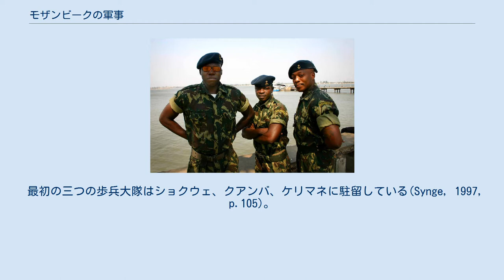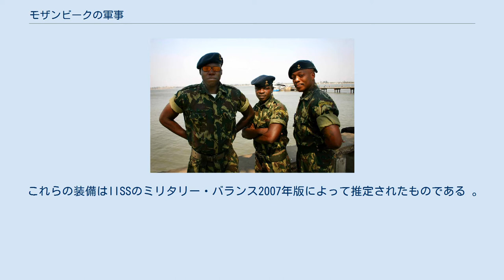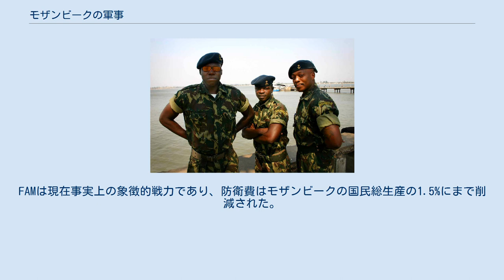モザンビークの軍事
モザンビーク国防軍（モザンビークぼうえいぐん、ポルトガル語: Forças Armadas de Defesa de Moçambique）は、1992年に終結したモザンビーク内戦中の党派から1994年8月半ばに創設された。
新たな軍事組織は国際連合モザンビーク活動が議長を務める委員会、the Comissão Conjunta para a Formação das Forças Armadas de Defesa e Segurança de Moçambique (CCFADM)によって創設された。
 2008年3月20日、ロイターはゲブーザ大統領は軍の司令官と副司令官であったラゴス・リディーモ中将 (旧FAM出身) を罷免したと報告し、彼等に代わってパウリーノ・マカリンゲを防衛軍司令官に、オリンピオ・カンボーナを副司令官に任命した。
 最初の三つの歩兵大隊はショクウェ、クアンバ、ケリマネに駐留している(Synge, 1997, p.105)。
 また、ブラックアフリカ諸国（サハラ砂漠以南）の中でも元帥(上級大将と訳すという意見もある)の階級が現代まで存在していた数少ない軍隊でもある。
 これらの装備はIISSのミリタリー・バランス2007年版によって推定されたものである 。
モザンビーク軍の装備の有用性は、水準の10%かそれ以下である。
 モザンビーク空軍のラウンデルはモザンビークの国旗を基にしている。
 モザンビーク空軍（Força Aérea De Moçambique - FAM）はまず国軍の一部であり、1985年から1990年までは人民解放空軍として知られていた。
 モザンビークの歴史により、空軍は歴史的にかつてのポルトガルの航空機を使用し、独立後の1985年に創設されてからはキューバとソビエト連邦の支援を受けた。
それゆえに1990年に内戦が終結するまで政府の支援のためにソビエト製の航空機が流入した。
内戦終結に続いて政策が西側的な経済政策に変更されたため、空軍へのキューバの支援は減少し、ベイラ、ナカラ、ナンプーラの三大主要基地で多くの航空機は破損状態となった。
FAMは現在事実上の象徴的戦力であり、防衛費はモザンビークの国民総生産の1.5%にまで削減された。